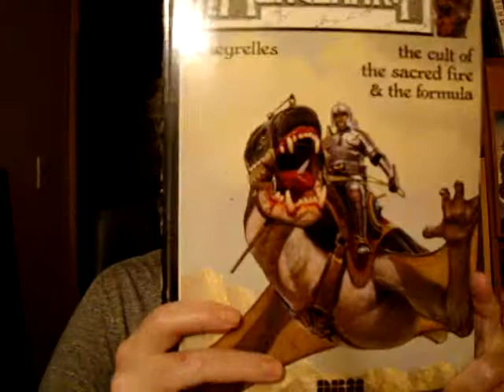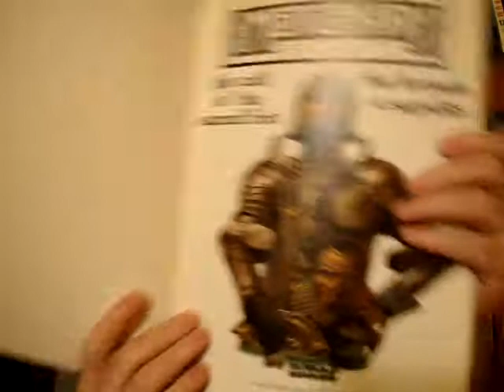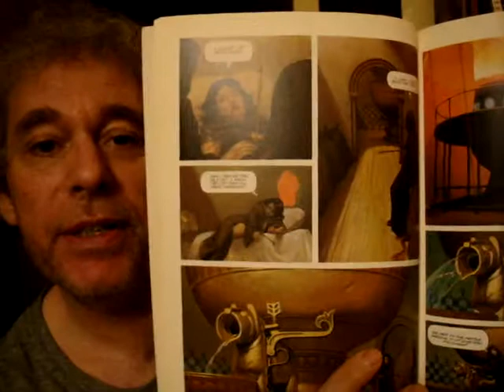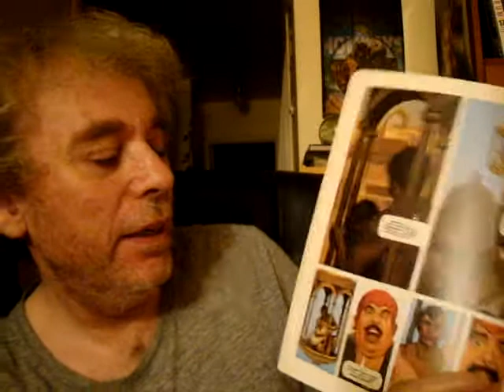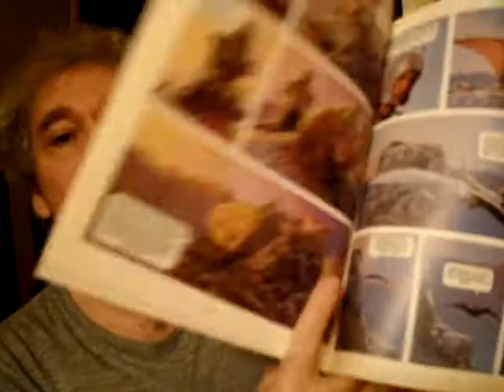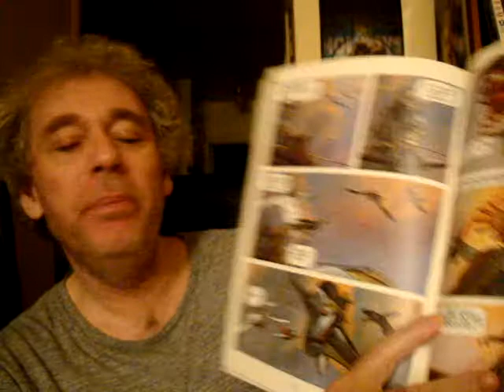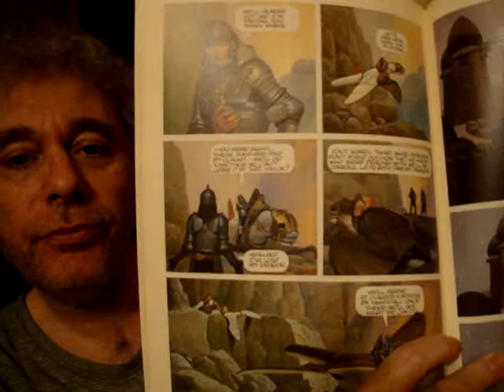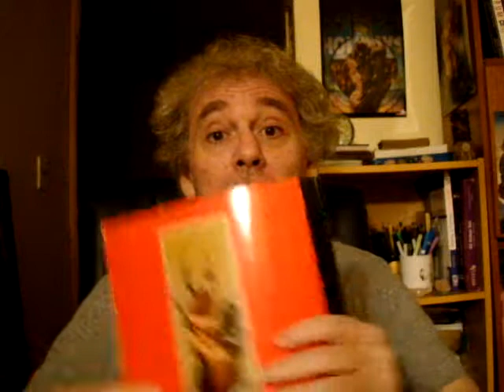The Mercenary By V. Segrelles - Comic Book Review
I talk about and show The Mercenary by V. Segrelles comic book and it's art.